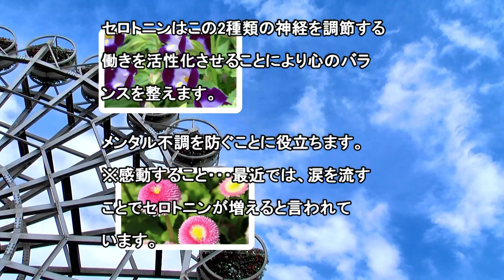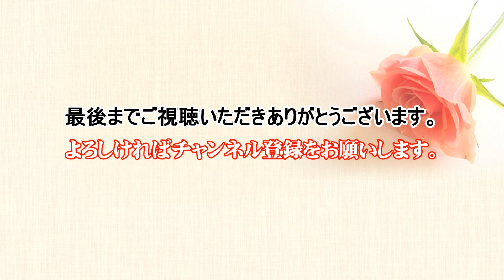こころの安定・不安解消！やさしい風を感じて・・・Relaxing／美しい花と心地よい音楽で疲れた体と心をリフレッシュ！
00:00 イントロダクション
00:51 こころの安定／オルゴールの調べ「宇宙遊泳」 甘茶の音楽工房
癒しの動画がたくさん。

専門の医療やアドバイスに代わるものでもありませんのでご了承ください。